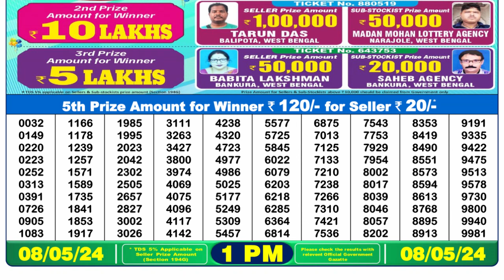Nagaland Lottery Sambad Live 1pm 08.05.24